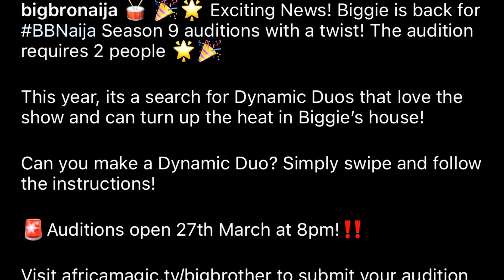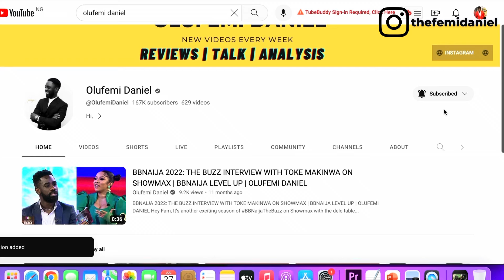BIG BROTHER NAIJA SEASON 9 AUDITIONS BEGIN | HOW TO APPLY | BBNAIJA SEASON 9 | OLUFEMI DANIEL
Exciting News! Biggie is back for
BBNaija Season 9 auditions with a twist! The audition requires 2 people W
This year, its a search for Dynamic Duos that love the show and can turn up the heat in Biggie's house!
Can you make a Dynamic Duo? Simply swipe and follow the instructions!
Auditions open 27th March at 8pm! !!
Visit africamagic.v/bigbrother to submit your audition and more information.